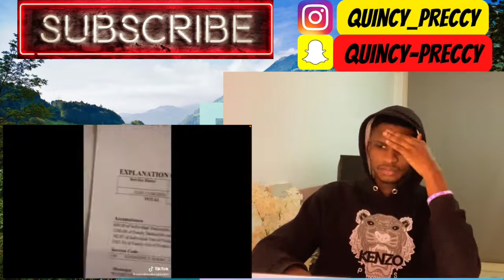Why America Is Not the Greatest Country | TikTok Compilation[REACTION]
I HOPE YOU ALL LOVED THIS ONE IF YOU DID, PLEASE DON'T FORGET TO SMASH THE SUBSCRIBE BUTTON AND LIKE THE VIDEO... COMMENT ANY VIDEO YOU WOULD LOVE TO SEE MY REACTION TO AS WELL.